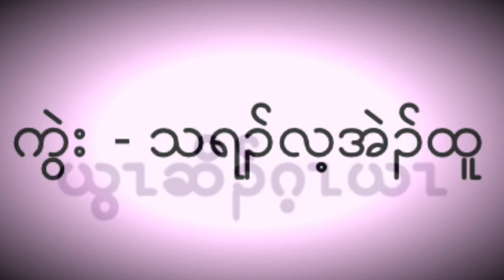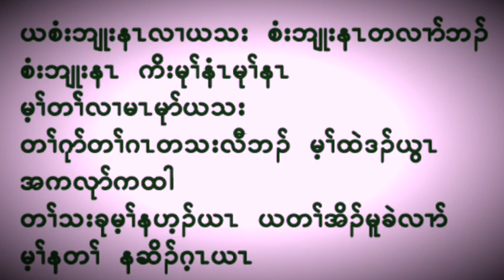Saw Lal Lay Karen Gospel Song_ God Bless Me Lyrics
God Bless Me(ယွၤဆိၣ်ဂ့ၤယၤ)
Composer- Lay Eh Htoo
Vocal- Saw Lal Lay
Band- U8